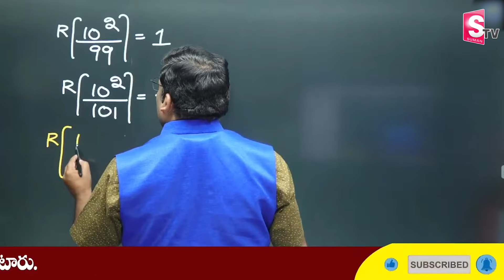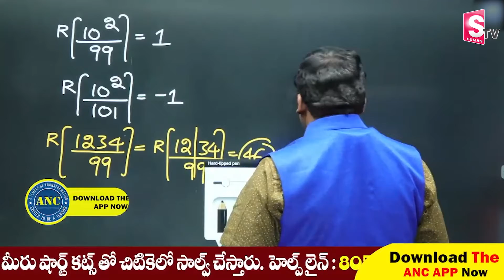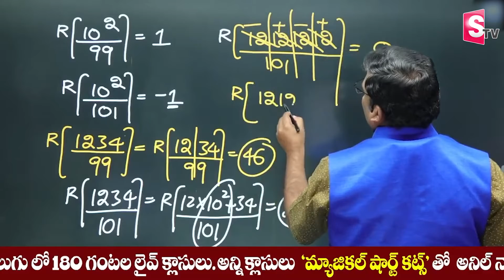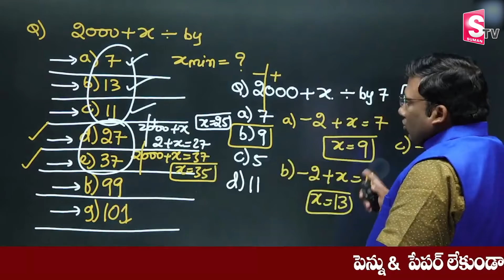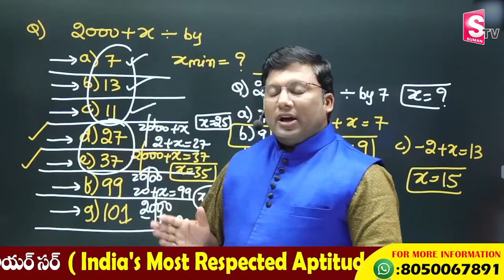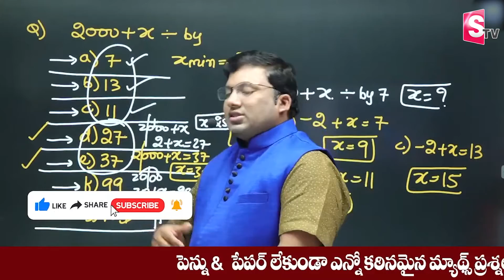Competitive Exam Maths Tricks By Anil Nair | Fast Math Multiplication Tricks | Sumantv Jobs